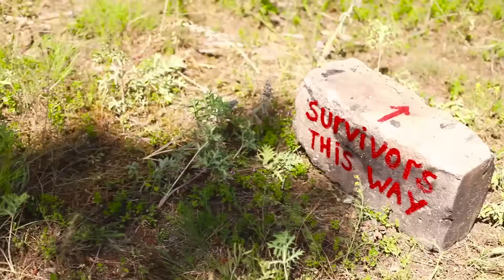11 Trucos Para Sobrevivir A Un Apocalipsis Zombi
¿Tuviste una pesadilla sobre un apocalipsis zombi nuevamente? ¿Qué podría significar? ¿Quizás es hora de reponer tus conocimientos con nuevos trucos e ideas sobre cómo sobrevivir? Si es así, ¡mira nuestro video de hoy ahora!

Suministros:
• Cuerda
• Palos
• Cadena
• Clavos
• Alambre
• Roca
• Alfileres
• Cuchillo
• Sedal
• Bellota
• Nuez
• Cubierta de cama
• Cuerda de paracaídas
• Linóleo
• Latas
• Paraguas viejo
• Hilos
• Aguja
• Gusano
• Alicates
• Cinta de cinturón
• Ganchos de resorte